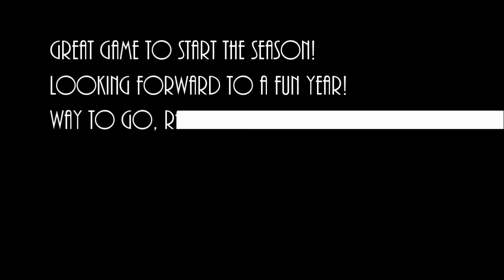Fall 2016 Ravens (B) Game 1 vs 49ers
The Fall season has begun, and I'm proud to be putting together the videos of the games for the kids, parents, friends and family to be able to enjoy the games as well.  It was a great start, with the team winning 38 - 18. There were 5 TDs on Offense and 1 Pick 6.  Way to go Ravens!  Hope everyone enjoys.